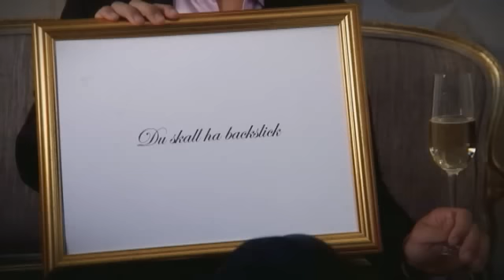Messiah frälsaren - Lesbianerna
Messiah Hallberg, frälsaren utforskar de tio budorden. I tredje försöket ufroskar han lesbianer.